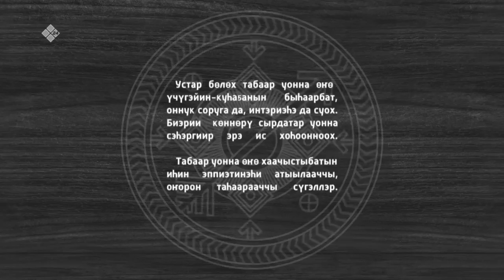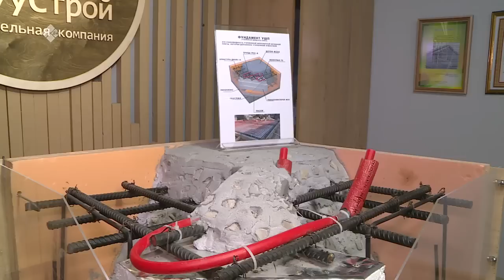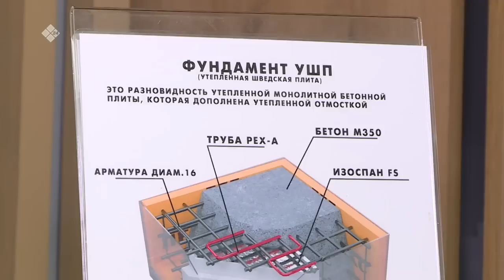«Саха хараҕынан» (13.12.22)